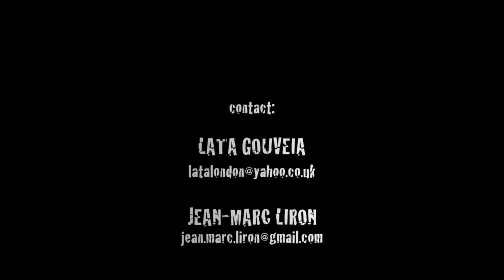Young mother - Lata Gouveia 2011 (written by Monica Taylor)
Filmed at the Rockhal in Luxembourg
By: Felix Sorger and Olivier Koos